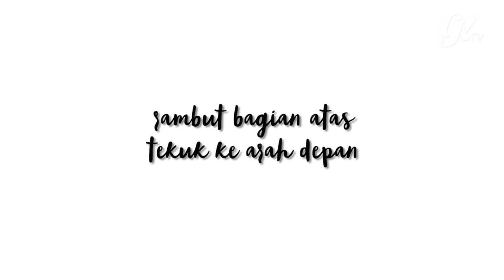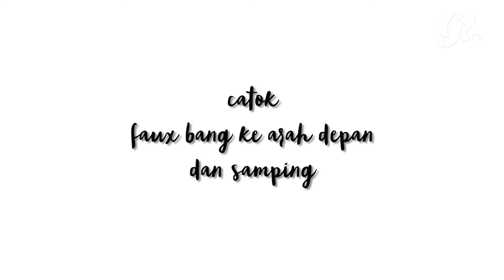FUN FAUX BANG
Wanna try something extra fun this weekend?
Coba contek ' Faux Bang ' seperti seleb holwood, di jamin gaya kita bakalan keliatan beda.